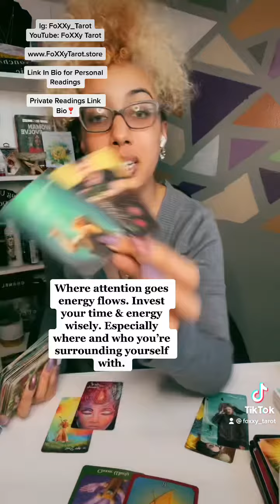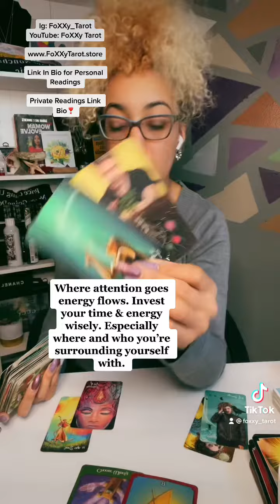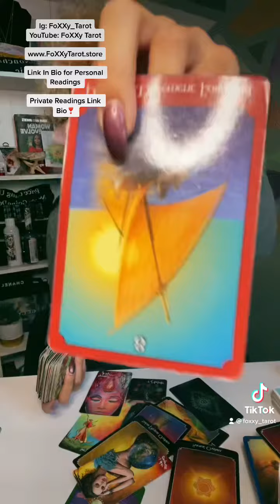Quickie Message For The Collective “I Don’t Want This For Me”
Love & Light

$FoXXyTarot11